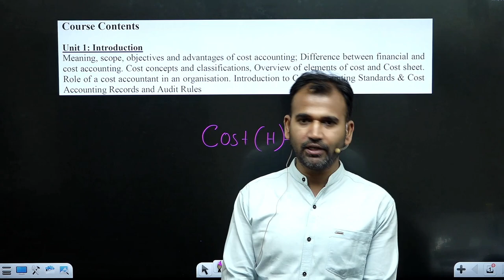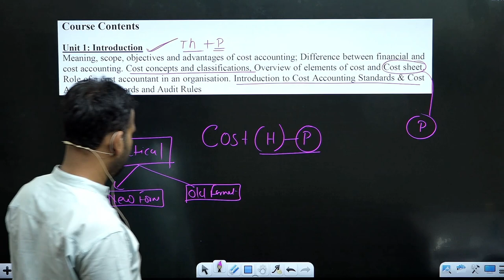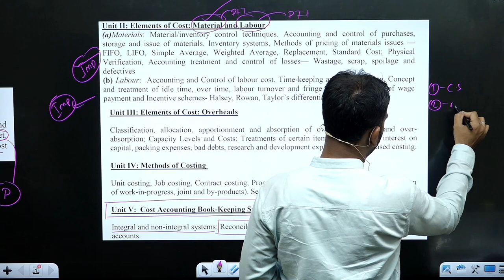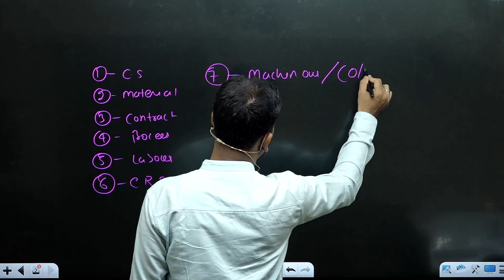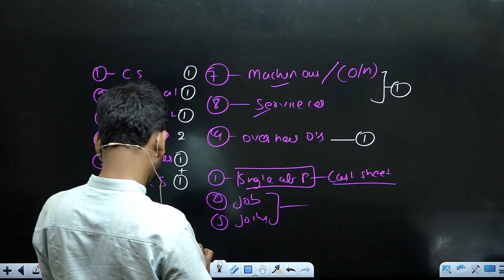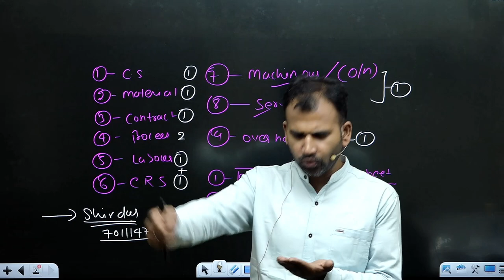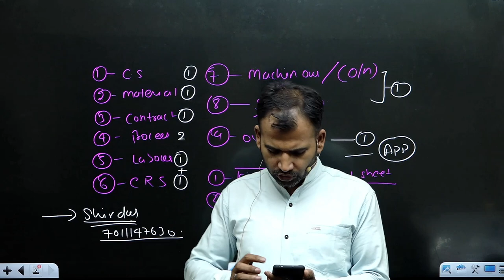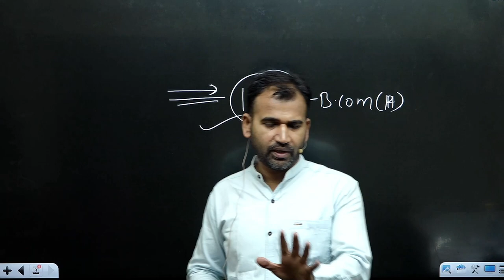cost account || before 7 days study plan || how study before exam || by anuj kumar singh